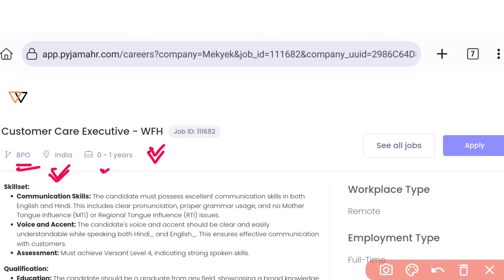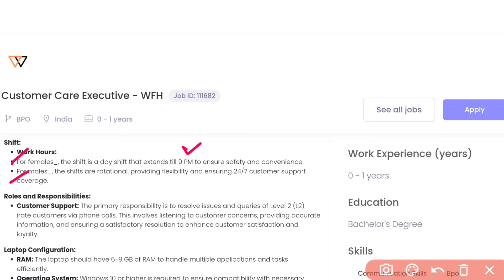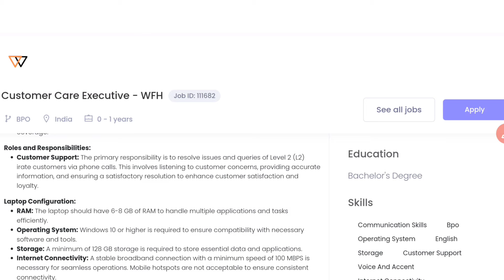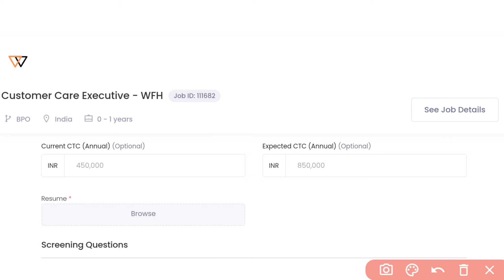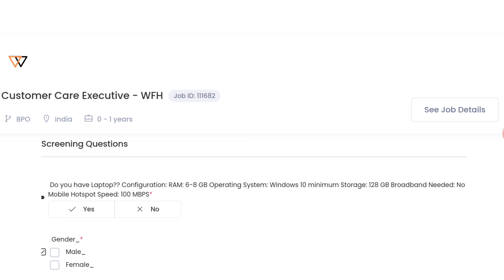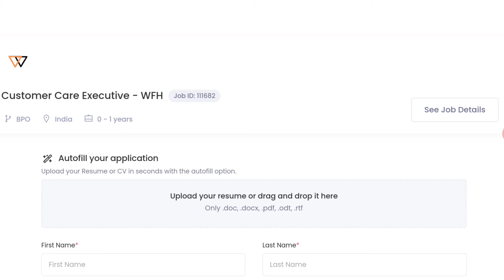Chat & Calls చేసే జాబ్స్ | Work from Home Jobs | Latest Jobs in Telugu | Part Time Jobs in Telugu